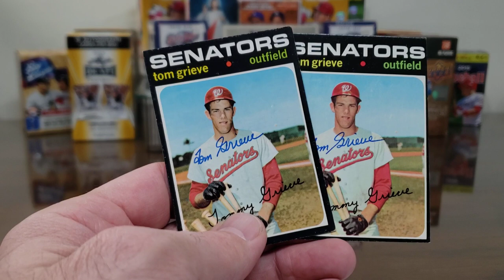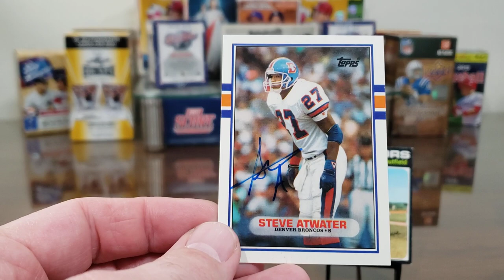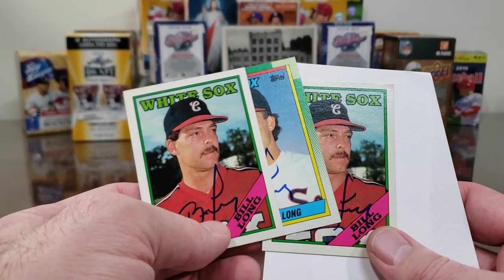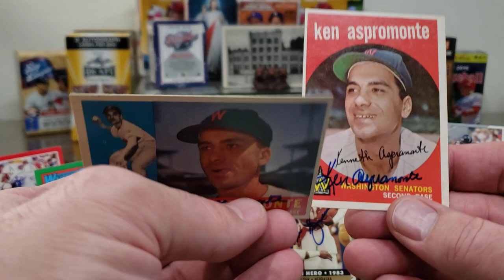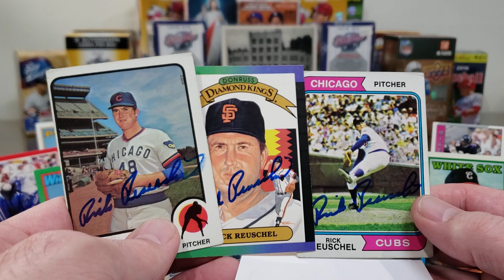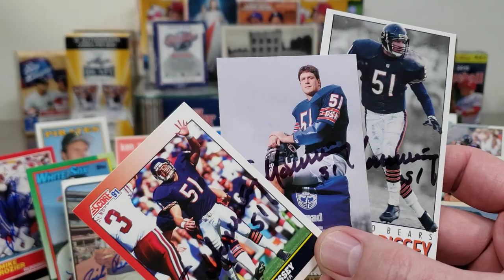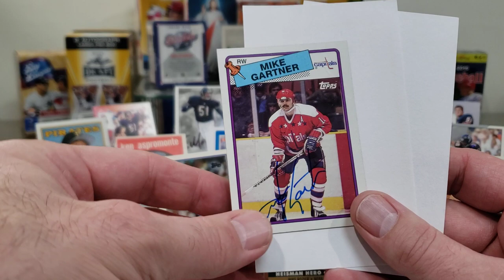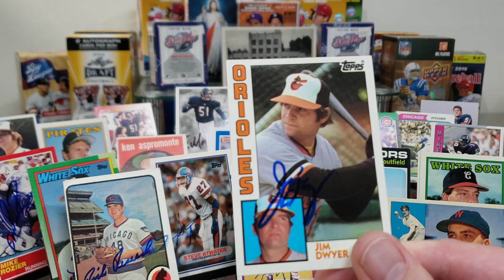TTM #374 10 Returns! Two Hall of Famers! Vintage Rookie Autographs!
In this TTM (Through The Mail) autograph video, we look at returns from ten former athletes, including returns from:

a life-long Texas Rangers legend inducted into the team's Hall of Fame in 2010, a Hall of Fame Safety with 8 Pro Bowl appearances, a solid Pitcher for the early-90's White Sox, the 1983 Heisman Trophy Winner, a long-time Second Baseman who later became an Indians Manager, a solid Pitcher with the Chicago Cubs, a 3x All-Star Pitcher with 214 career victories, a Super Bowl Champion who became a long-time Coach after his playing days, a Hall of Fame NHL Right Winger who was voted one of the Top 100 NHL Players of all-time, and another baseball lifer who played for 18 seasons and coached for an additional 25 seasons afterward.

Tom Grieve -- 10 days, with no fee.

HOF Steve Atwater --  45 days, no fee (1-max).

Bill Long -- 18 days, no fee.

Mike Rozier -- 14 days, with no fee (no duplicates).

Ken Aspromonte -- 10 days, no fee.

Mike Bielecki -- 9 days, no fee.

Rick Reuschel -- 6 days, no fee.

Jim Morrissey -- 9 days, no fee.

HOF Mike Gartner -- 95 days, no fee.

Jim Dwyer -- 20 days, no fee.